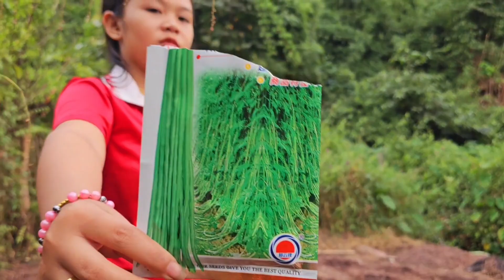suab dej thiab 19 nkawv mu cog khoom noj